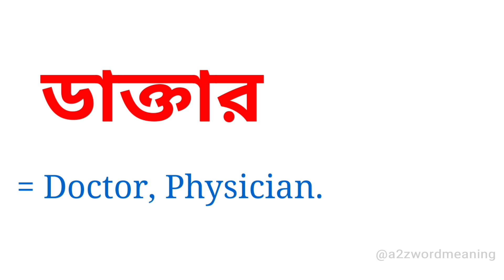ডাক্তার কে ইংরেজিতে কি বলা হয় || ডাক্তার এর ইংরেজি কি হবে || Bengali To English Meaning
ডাক্তার কে ইংরেজিতে কি বলা হয় এটি আজকের এই ছোট্ট ভিডিওটিতে আলোচনা করা হয়েছে। আশা করছি ভিডিওটি আপনাদের উপকারে আসবে।